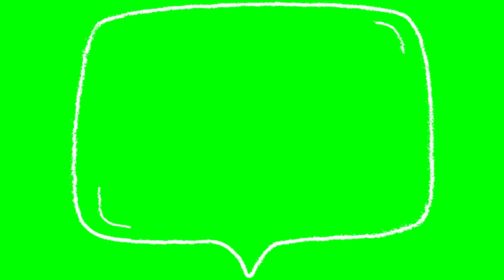Green Screen black board effects 2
Green Screen black board effects diagrams drawn with chalk